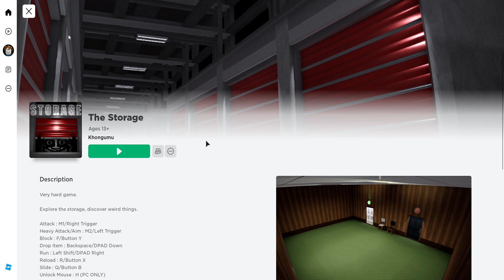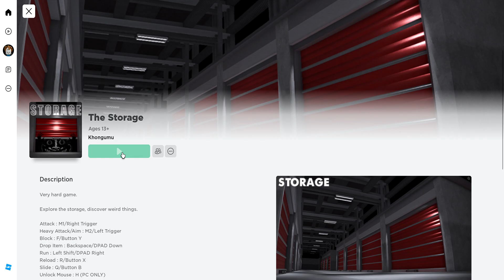playing the storage